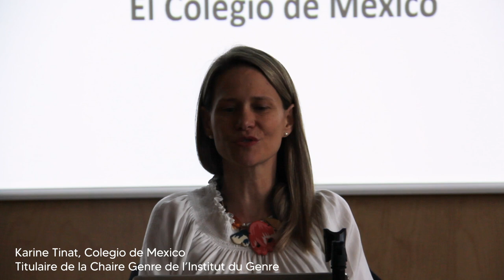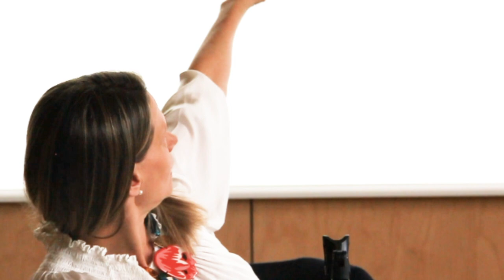Le sujet de l’anorexie : genre et pouvoir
Titulaire de la Chaire Genre de l'Institut du Genre, Karine Tinat a donné une conférence dans le cadre des « Jeudi du Genre » et du séminaire public du Cresppa-GTM le 10 novembre 2023 à l’Université Paris Nanterre.

Résumé du sujet de l’intervention : « L’anorexie, comme trouble du comportement alimentaire, complexe et multifacétique, comporte des dimensions corporelles, sociales et relationnelles. Cette intervention présentera une réflexion à partir du concept de sujet et des rapports hiérarchiques de génération et de genre. Plus précisément, on questionnera la volonté de devenir sujet, la notion de contrôle et de domination dans les rapports au corps et à l’autre. La réflexion, fondée sur un travail de terrain à Mexico, exposera ses prismes théoriques et sa stratégie méthodologique. »

Karine Tinat est enseignante-chercheuse au Centre d’Etudes sur le Genre du Colegio de Mexico. Elle travaille dans cette institution depuis 2007 et y a coordonné la chaire Simone de Beauvoir, le master en études de genre, le Programme interdisciplinaire d’études sur les femmes. Elle a fondé et dirigé la Revista interdisciplinaria de Estudios de Género et a été la directrice de deux centres de recherche. Parallèlement à ces activités institutionnelles, ses recherches en sociologie et études de genre s’intéressent à la construction du sujet à partir de ses rapports au corps et à la sexualité. Depuis quelques années, Tinat travaille sur les différents facteurs liés aux grossesses dans l’adolescence au Mexique. Auparavant et entre autres enquêtes de terrain, elle a réalisé plusieurs études sur l’anorexie et la féminité, la question de l’homosexualité masculine en milieu rural Mexicain.

00:00 - Introduction par Anne Isabelle François, Directrice de l'Institut du Genre
01:10 - Intervention de Karine Tinat